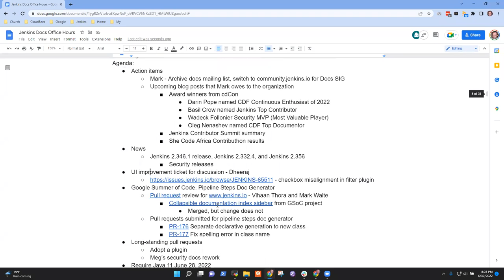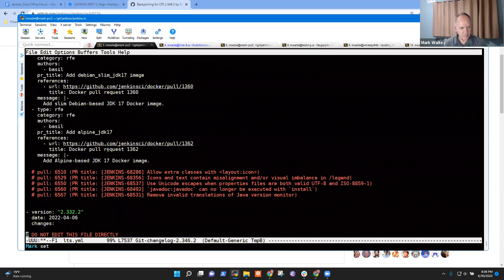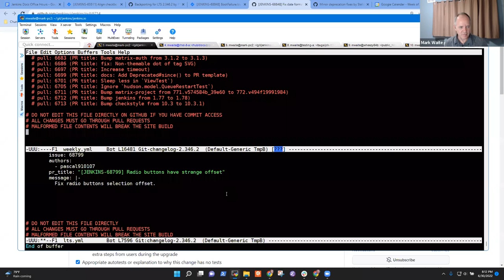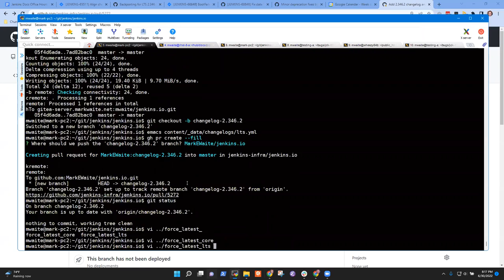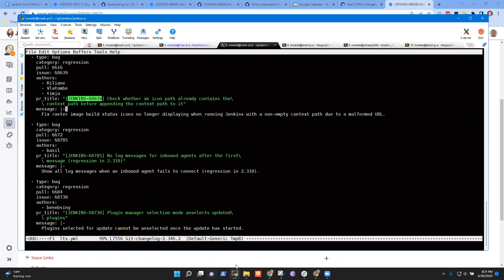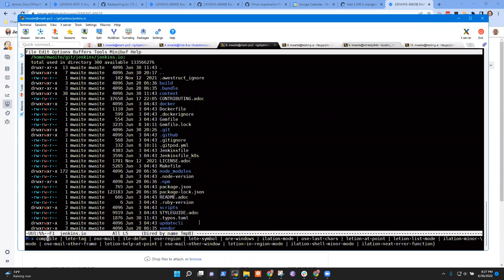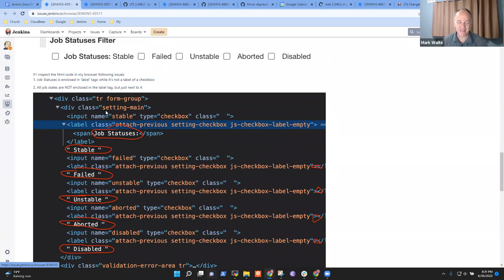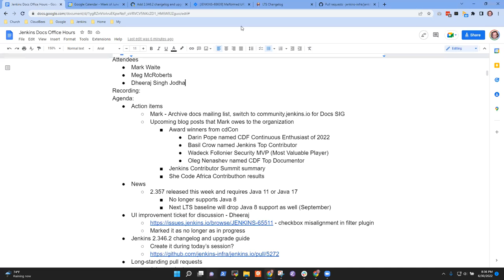2022 07 01 Docs Office Hours